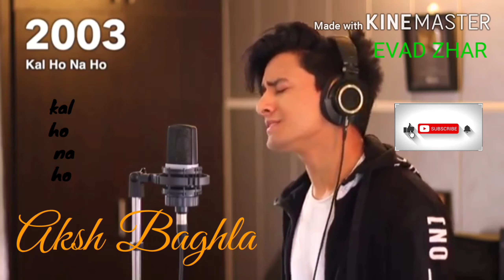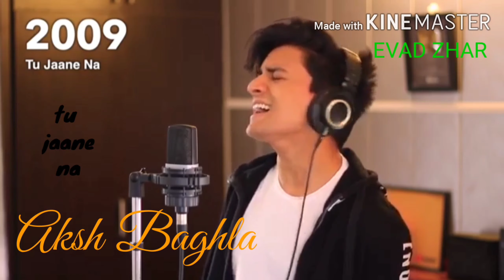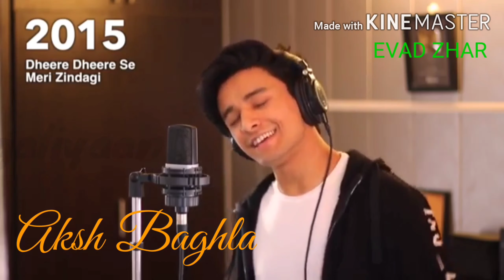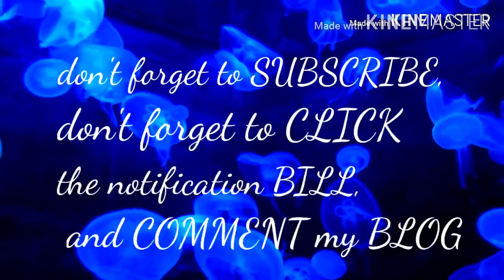Bollywood hit song 2000-2018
Bollywood hit song 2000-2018 by  ,by aksh ( baghla